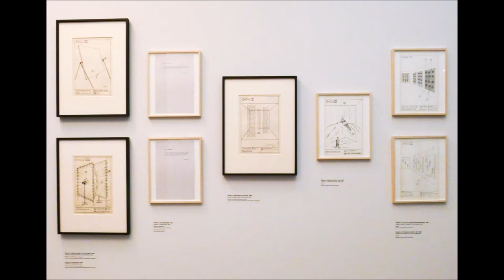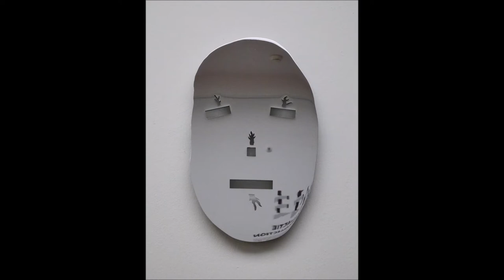Museum Kröller-Müller een impressie van Marinus Boezem & Cornelis Rogge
Marinus Boezem. Alle Shows
24 apr 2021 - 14 nov 2021

Het Kröller-Müller realiseert en presenteert voor het eerst alle vijftien Shows van Marinus Boezem tegelijkertijd. Marinus Boezem (Leerdam, 1934) wordt, samen met Jan Dibbets en Ger van Elk, gezien als de grondlegger van de conceptuele kunst in Nederland in de jaren zestig. Hij staat bekend om zijn vernieuwende kunstopvattingen, zijn bizarre en vaak ludieke happenings en zijn grootschalige werken in de openbare ruimte.
Al aan het begin van zijn loopbaan zegt Boezem de traditionele, ambachtelijke opvattingen over kunst vaarwel en begint hij met het maken van werken die dicht bij het echte leven staan. Hij gebruikt bewust niet-artistieke materialen en streeft ernaar, de beeldende kunst buiten de muren van het museum te brengen. Vaak verkoopt Boezem zijn kunstwerken slechts als een idee op papier en worden ze pas gerealiseerd in de tentoonstellingszaal.
De Shows, een reeks van vijftien tekeningen gemaakt tussen 1964 en 1969, zijn kenmerkend voor Boezems vroege periode en voor het conceptuele karakter van zijn werk. Het zijn ontwerpschetsen voor tentoonstellingsprojecten die op bestelling gerealiseerd kunnen worden. Boezem maakt van de Shows een gestencilde oplage van vijftig of honderd exemplaren en stuurt deze naar relaties in de kunstwereld, of hij brengt ze zelf aan de man door als een soort handelsreiziger langs de verschillende instituten te gaan met de tekeningen in een koffertje.

Cornelius Rogge. Werken uit de collectie
12 dec 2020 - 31 okt 2021
Cornelius Rogge (Amsterdam, 1932) is geen onbekende in het Kröller-Müller Museum: sinds 1975 staat in de beeldentuin zijn Tentenproject. Naast een reeks tekeningen voor dit project zijn in de tentoonstelling werken te zien uit verschillende fasen van zijn oeuvre: tafels van glanzend staal, tabernakels van papier-maché en een gietijzeren ‘strijdwagen’.
Geheimen

Het Tentenproject is een groep van zes grote tenten van bruin canvas. Het zijn geen gewone tenten. Sommige hebben de vorm van een afgeknotte piramide of kegel, of ze lijken op een wigwam of een ziggoerat. Bovendien hebben de tenten geen ingang. Wat zich in hun binnenste bevindt, blijft letterlijk duister. Rogge reikt ons ook geen concrete oplossingen of antwoorden aan. Integendeel: met het alledaagse gegeven van de tent vraagt hij aandacht voor het onverklaarbare. ‘Ik vergelijk het ook wel met de kerk. Daar bestaan eveneens geheimen, waarin men niet kan doordringen. In elke cultuur bestaan er steeds mysterieuze zaken, waar de mens niet bij kan. En dat geheim is in de moderne cultuur verdwenen. Misschien heeft de kunst van nu de taak het geheim terug te brengen.’

Rogge, opgegroeid in een theosofisch milieu, zoekt naar wat er achter de uiterlijke verschijnselen schuilgaat, in het besef dat dit nooit echt zal lukken en dat de mens moet leven met meerduidigheid en onverklaarbaarheid.
Tafels

Zijn werk ontwikkelt zich in elkaar opvolgende fasen die uiterlijk zeer van elkaar verschillen. In 1968 begint een fase van ‘tafels’ van verchroomd staal met vreemdsoortige ‘objecten’. In het laatste werk in de reeks, Tafel met vier kwadraten, zijn zwaardachtige vormen door het blad gestoken. In de volgende fase komen de tafels los van hun onderstel en worden ze als wandplastieken tegen de muur gehangen.
Niets te verbergen

In de jaren tachtig transformeert Rogge de scheerlijnen van zijn tenten tot de ribben van torens en tabernakels van papier-maché, en vervolgens tot de spaken van wagenwielen. In tegenstelling tot de hermetische ‘bouwsels’ lijken de wagens niets te verbergen te hebben. In alle openheid dragen ze hun last: een groot zwaard van gietijzer. Maar ook hier reikt Rogge ons slechts uiterlijke  verschijnselen en associatierijke attributen aan.

Tekst afkomstig van de website van het Kröller-Müller Museum